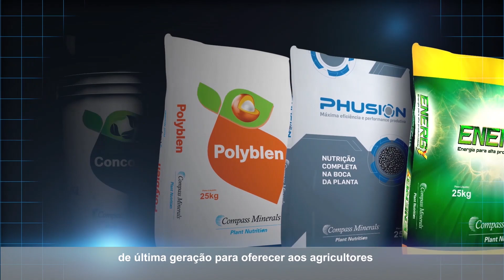Tratamento de Sementes na Cultura do Trigo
No episódio de hoje, o consultor Mauricio De Bortoli fala sobre a importância do Tratamento de Sementes na Cultura do Trigo. Confira!